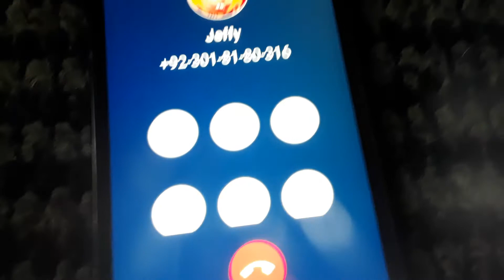Jeffy called for real